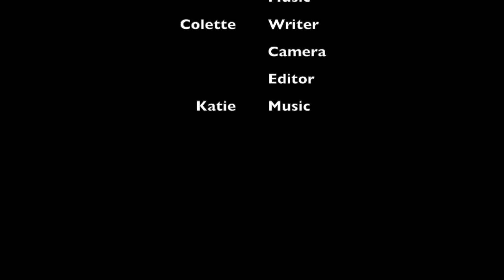The Third Wheel Song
With all the love songs in the world, there needs to be a song for those of us who are dragged around with our couple friends and left being the third wheel. Stay strong guys.